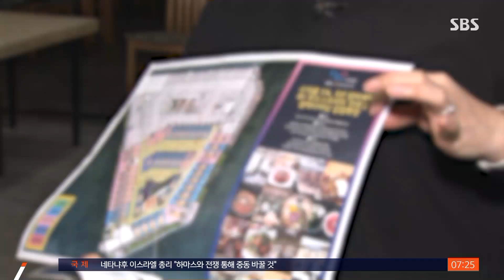"푸드코트 열겠다" 지원금 '먹튀'…파스타업체 대표 구속 / SBS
〈앵커〉

새로 지어지는 상가에 가게를 크게 차리겠다고 했다가 지원금만 받고 폐업한 유명 파스타 업체 대표가 경찰에 구속된 것으로 SBS 취재 결과 확인됐습니다. 이름이 알려진 가게가 들어서면 상가에 좋을 것이라는 말로 지원금 20억 원을 받아 가로챈 협의입니다.

편광현 기자가 보도합니다.

〈기자〉

경기도 시흥시 은계지구의 한 신축 상가 건물입니다.

파스타 가게로 유명한 요식업 프랜차이즈 대표 윤 모 씨는, 지난 2020년 이 상가에 자기 업체 브랜드로 푸드코트를 만들겠다며 50개 호실을 임대 계약했습니다.

선임대 계약이 상가 분양에 도움이 될 것이라는 윤 씨의 말에 시행사 측은 인테리어 지원금 명목으로 27억 원을 줬습니다.

[이 모 씨/수분양자 : 5년간 임대료를 확정 짓고 임대차 계약을 맺는다…. 그 윤○○란 사람이 전부 다 임차 계약을 맺었고요…. }

하지만 건물이 완공되자 윤 씨는 50개 호실 중 일부 업체만 개업했고, 그마저도 석 달을 못 넘기고 폐업했습니다.

[이 모 씨/수분양자 : 포장마차만도 못한 빨간 천, 하얀 천 그런 것만 갖다놓고….]

5년 선임대 계약이 됐다고 홍보했던 상가 건물입니다.

50개 호실 중 절반 이상이 이렇게 텅 비어 있습니다.

선임대 광고를 믿고 상가를 분양받았던 사람들이 윤 씨를 경찰에 고소했고, 경찰 조사 결과 윤 씨는 지원금 27억 원 중 절반 이상을 개인적으로 쓰거나 다른 사업장의 적자를 메우는 데 사용한 것으로 드러났습니다.

특히, 수사가 진행되면서 서울과 인천 등 8곳이 넘는 신축 상가에서 비슷한 피해를 봤다는 주장이 잇따랐습니다.

윤 씨는 경찰 조사에서 코로나19로 인한 경영난 때문이었다고 주장했지만, 경찰은 윤 씨가 애초부터 사업을 진행할 능력이 없는 상태에서 임대차 계약을 한 것으로 보고 사기 혐의로 구속했습니다.

(영상취재 : 김남성·윤형·이상학, 영상편집 : 김윤성)